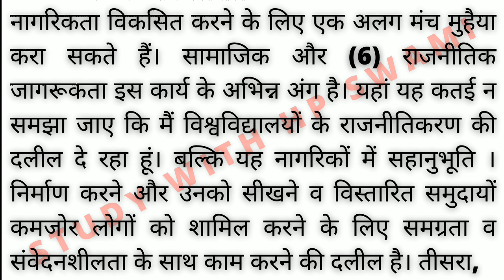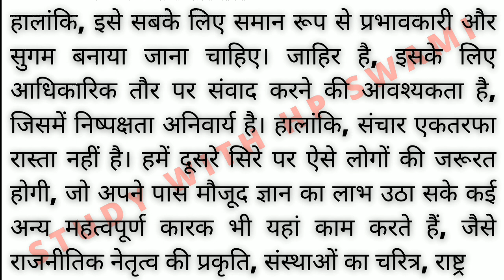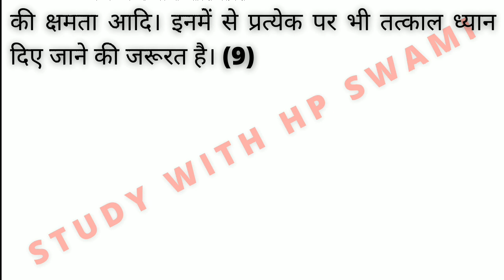100wpm hindi steno dictation | RSMSSB Steno dictation